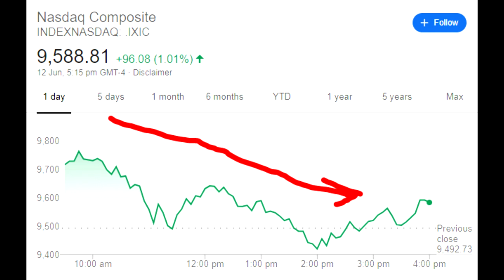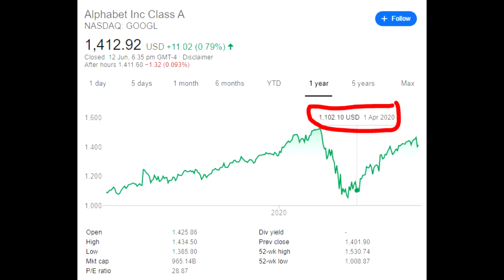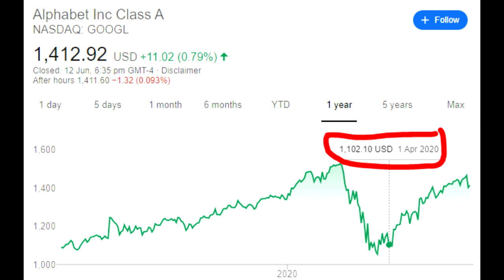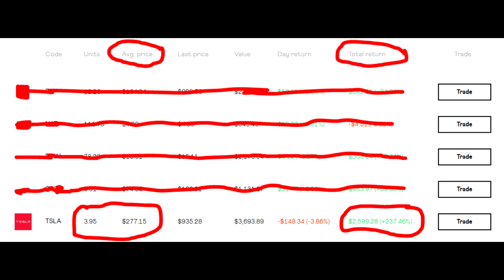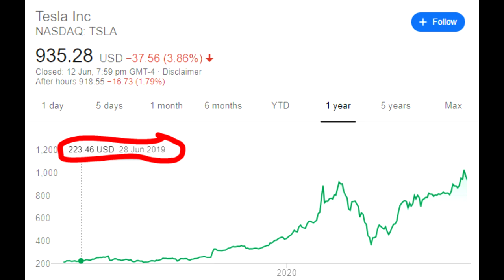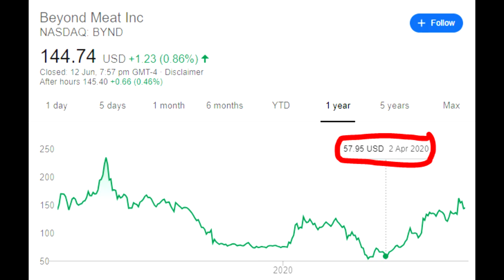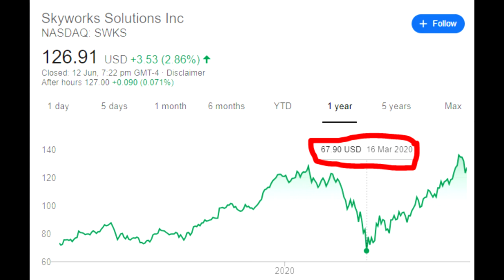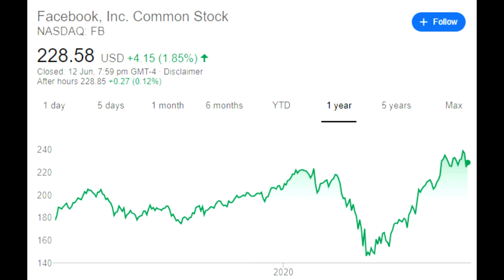5 BEST Stocks to BUY If The Stock Market CRASHES Again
On Thursday we seen quite a big stock market correction, where indexes fell around 6%, and even on Friday we did start to see some weakness through out the day. Will the stock market crash again? Maybe...

That's a question for another day, in this stock market video, I go over my top 5 stocks that I will buy if we see another stock market crash soon. Some of these companies I have positions in, and want to build bigger positions, because they are such great companies. Others, I want to start investing in, and start to build a position.

I hope you guys enjoy the video today, as we do a brief analysis of these 5 stocks and when I would be looking to buy them!

Background music is Prod. by Riddiman